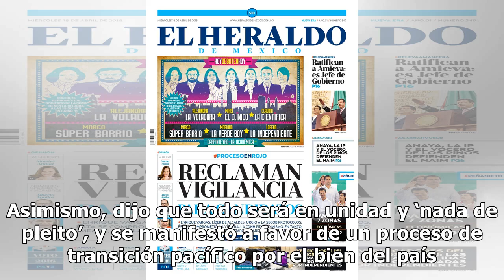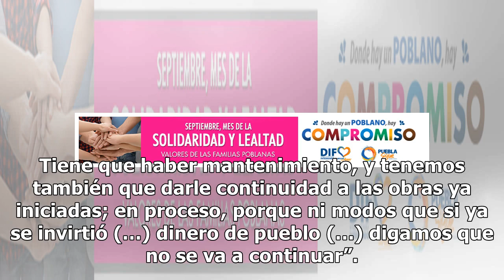AMLO promete nueva línea del metro y terminar obras inconclusas en Jalisco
Andrés Manuel López Obrador (AMLO), presidente electo de México, se reunió con Aristóteles Sandoval, gobernador de Jalisco, y Enrique Alfaro, mandatario electo. Al llegar al Palacio de Gobierno, AMLO se topó con un grupo de manifestantes que protestaba en contra de la inseguridad que azota a la enti...